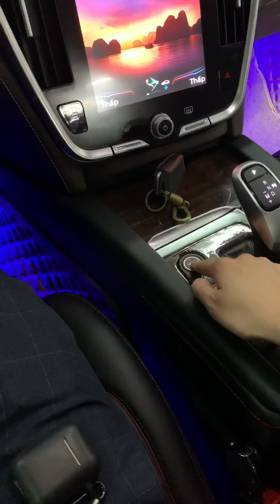Vinfast Lux SA độc nhất Việt Nam nâng cấp ghế Land Rover nét căng.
✅ Massage cả 2 ghế
✅ Quạt gió làm mát cả 2 ghế
✅ Sưởi cả 2 ghế
✅ Chỉnh điện 14 hướng cả 2 ghế (có điều chỉnh bóp eo ôm sát cơ thể, bơm lưng 4 hướng). Điều này giúp cho chủ xe có tư thế ngồi tốt nhất, tránh đau mỏi khi đường dài.
✅ Nhớ ghế 3 vị trí full hướng, có auto tiến lùi khi tắt bật máy
✅ Da thật zin nguyên bản, êm ái mềm mại

Ghế Land Rover - Sự lựa chọn hoàn hảo, đồng hành cùng anh em trên mọi nẻo đường.
Nâng cấp tốt cho nhiều dòng xe tầm trung.

Carvina - Trải nghiệm để cảm nhận giá trị!
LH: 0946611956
ĐC: 198 Lê Trọng Tấn, Thanh Xuân, HN